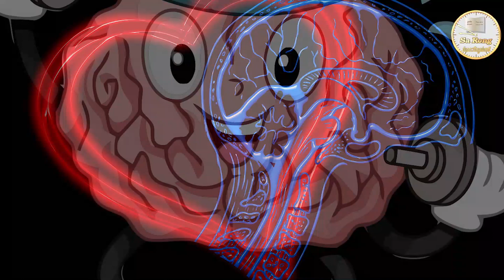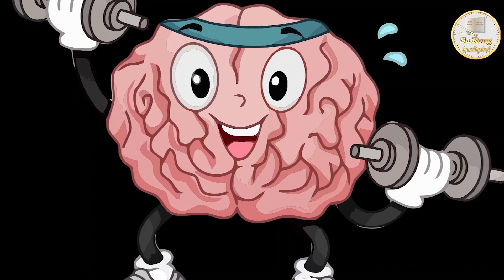គ្រប់គ្រងចិត្ត | Mind control | ស៊ន សារ៉ុង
Education,
Business,
Study,
Jobs,
General knowledge,
Life problems,
HD 500G
SSD240G